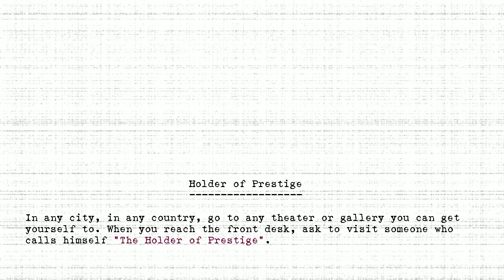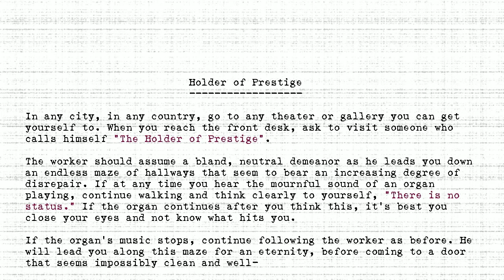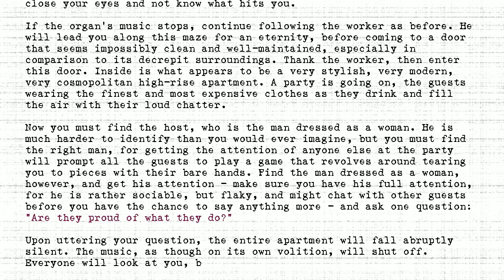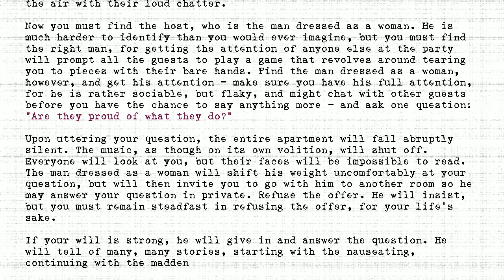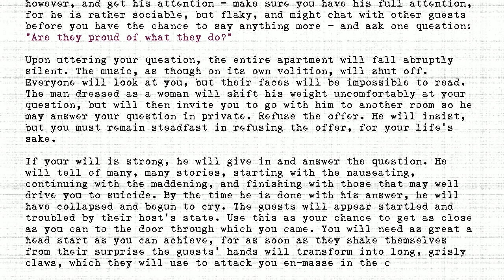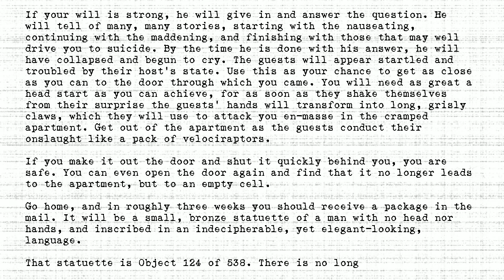The Holders - #124 - Holder of Prestige